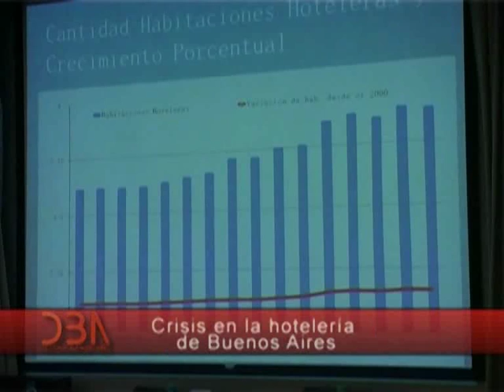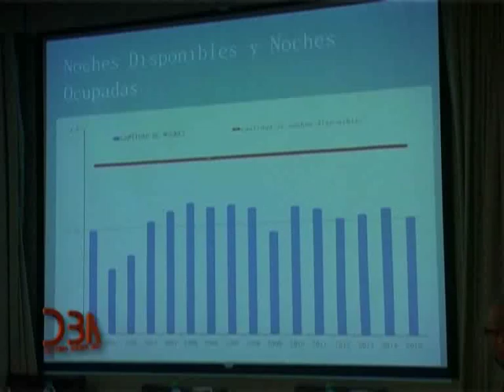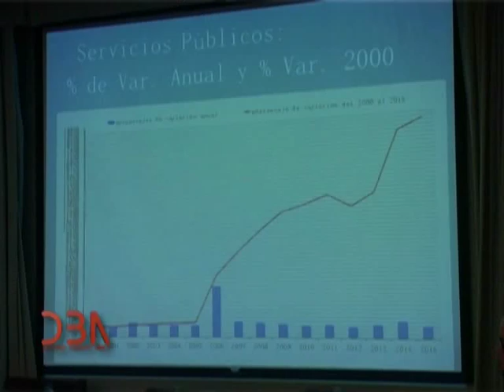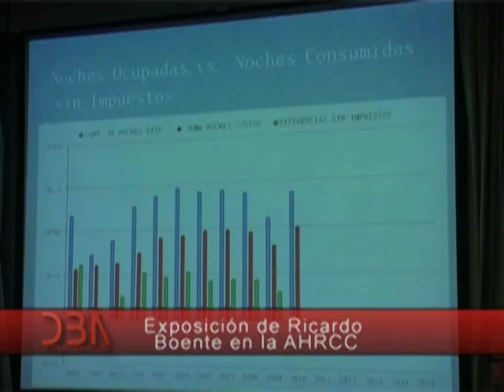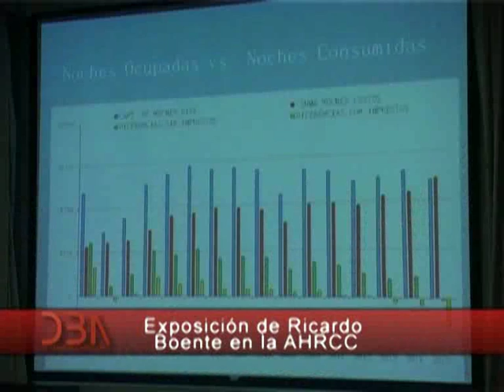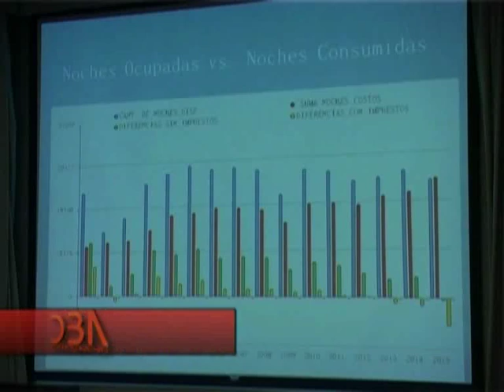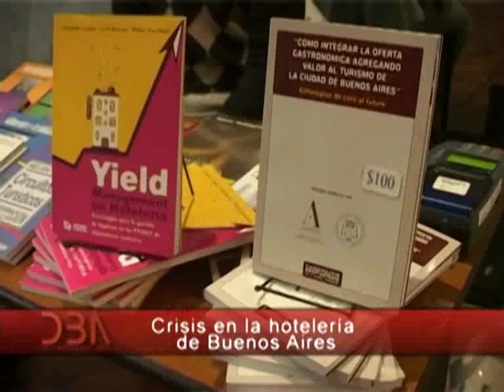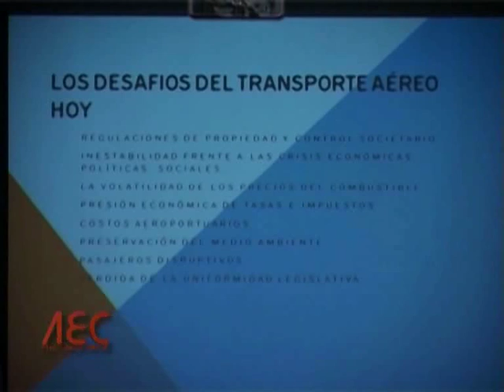DBA: Programa N° 365: 24 de septiembre 2015: Crisis en la hotelería de Buenos Aires.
DBA: Programa N° 365: 24 de septiembre 2015: Crisis en la hotelería de Buenos Aires – Exposición de Ricardo Boente.